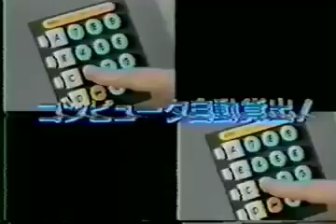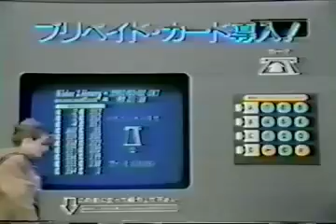Video Library! Feeling Side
The most rockin' video demo for an automated video tape dispensing machine... EVER!